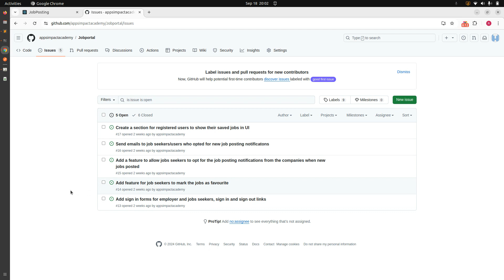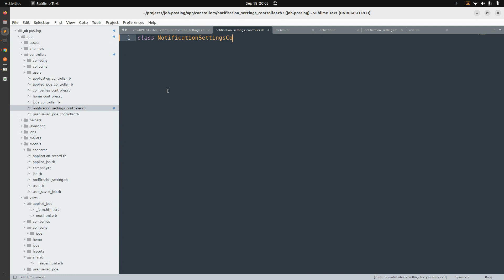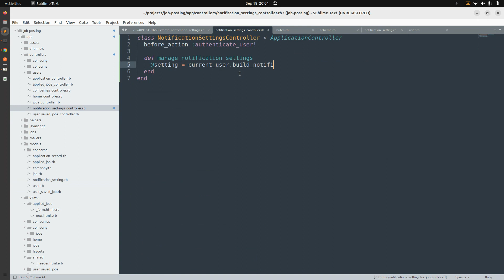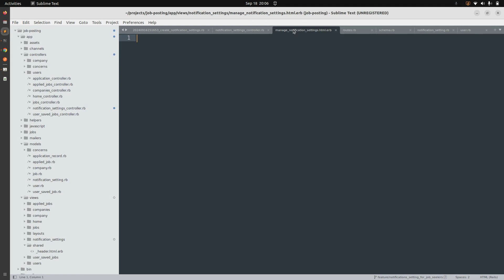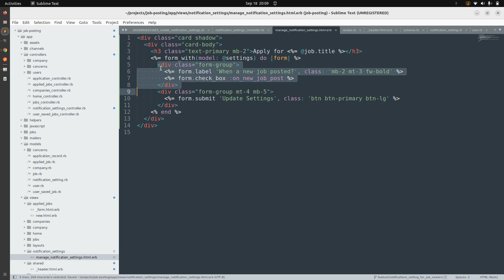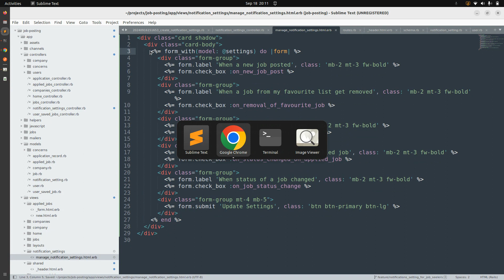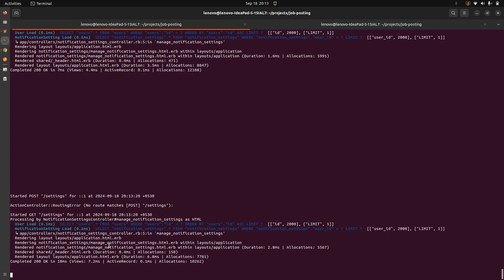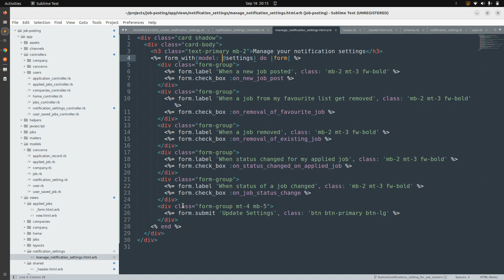Initializing form for One to One association - Rails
In today's lecture, we will focus on implementing a form to configure notification settings for users. We'll start by creating the form and controller at a basic level. Through this, you'll learn how to use a single form to handle a one-to-one association, managing both create and update actions. Specifically, we'll use the form to create a new notification setting if none exists for the user, and to update the settings if a record is already present. Additionally, this session will cover how to build non-resource forms in Rails. Be sure to watch the entire lecture for a thorough understanding.